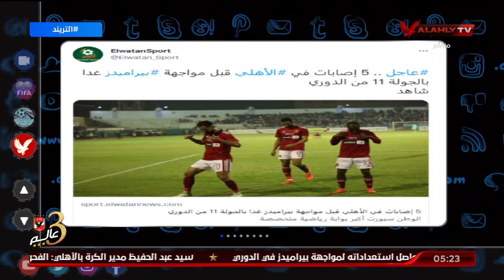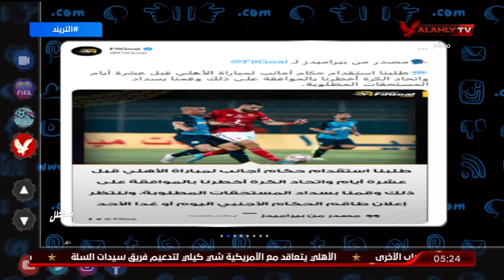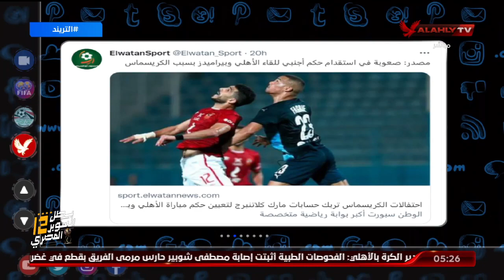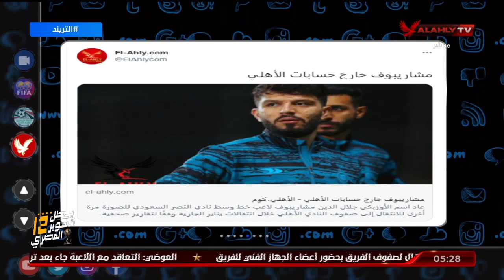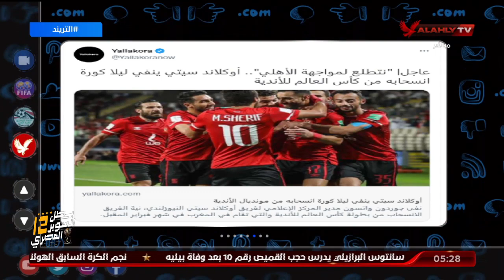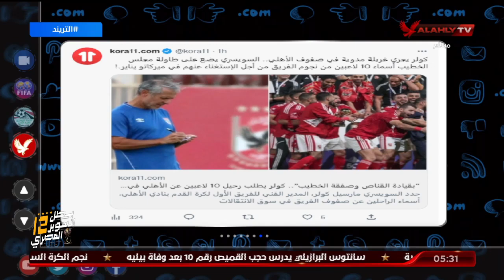امير هشام يكشف حقيفة الاصابات فى النادى الاهلى قبل مواجهه بيراميدز غداُ